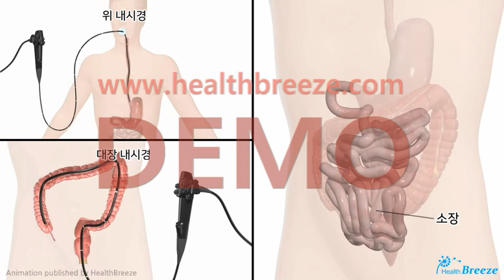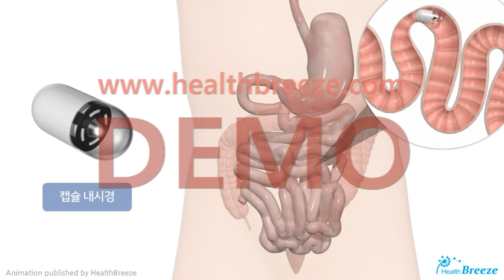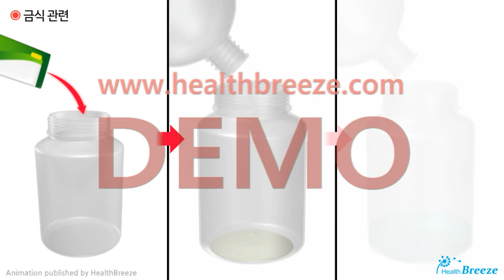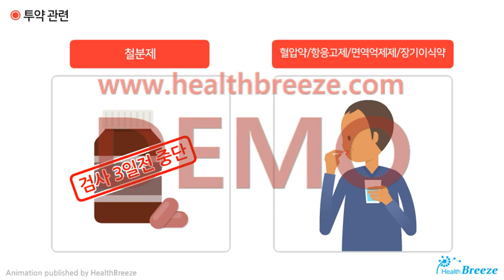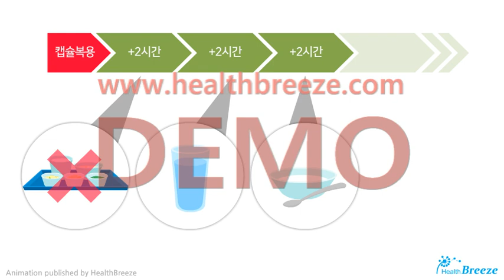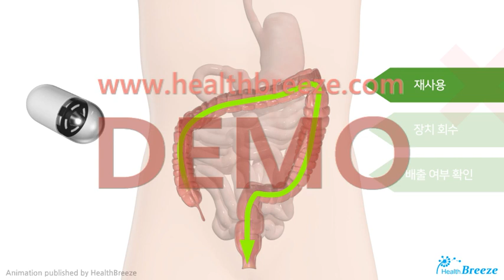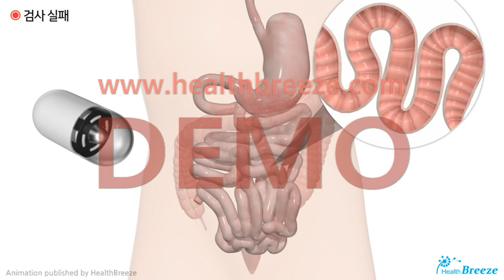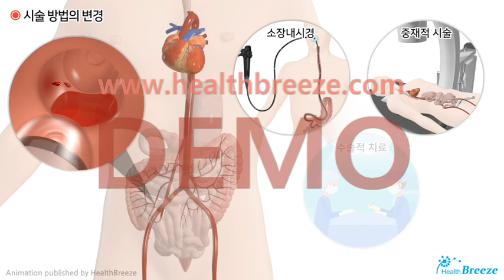[시연용] b0079aako_캡슐내시경검사 안내